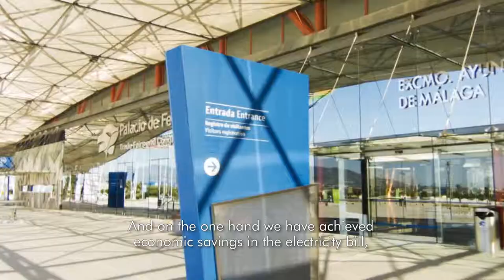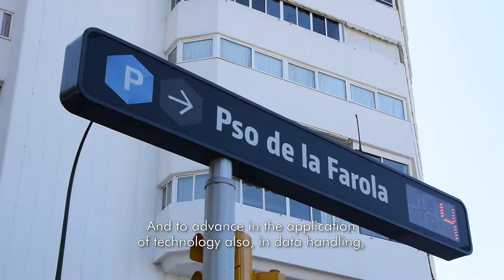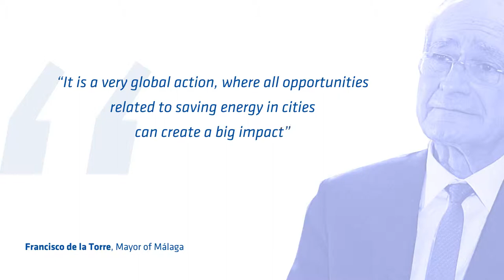10 CLIMATE CHANGE AND SYSTEM APPROACH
Part 10: Interview with Francisco de la Torre, Mayor of Málaga about urban Lidership, Climate Change, Resilience and the Transformation of the city of Malaga.